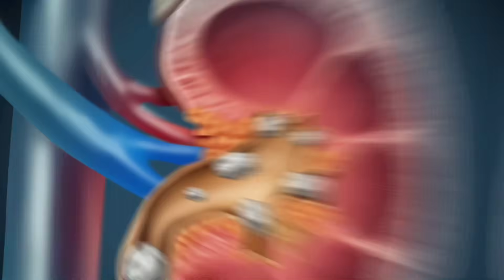حقیقت پشت پرده قرص های ویتامین دی که نمیخواهند هيچوقت بدانید!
آنچه در این ویدیو خواهید دید:
00:00 - مقدمه‌
00:39 - نقش ویتامین دی در بدن
06:31 - چطور ویتامین دی در بدن فعال می‌شود؟
08:20 - منابع تأمين ویتامین دی

🔴 ویدیوی پیشنهادی: 🔴 ویدیوی پیشنهادی: راز درمان کبد چرب، پوکی استخوان، آرتروز و همه بیماری ها در کمتر از یک ماه

ویتامین
ویتامین d
عوارض مصرف ویتامین دی زیاد
عوارض مصرف ویتامین دی 1000 در بارداری
عوارض مصرف ویتامین دی ٣
ویتامین دی
کمبود ویتامین d
علائم و خطرات کمبود ویتامین d
کمبود ویتامین d با بدن ما چه می کند ؟
کمبود ویتامین دی باعث چی میشه
احساس خستگی,کلسترول
درد استخوان
کلسیم
کمردرد
درد مفاصل
افسردگی
نرمی استخوان
پوکی استخوان